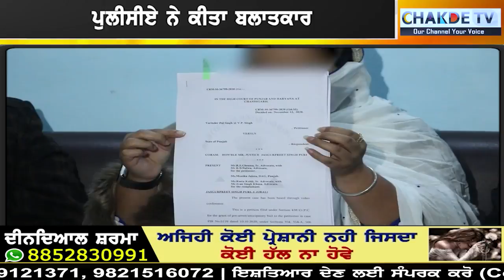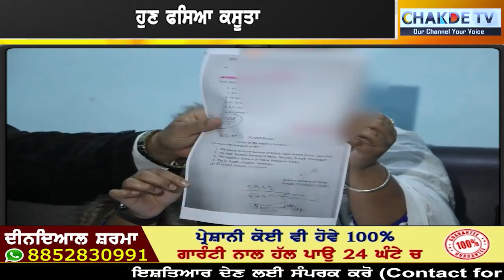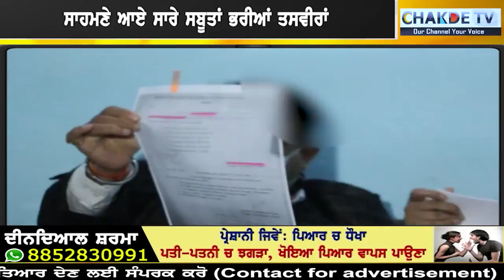ਪੁਲੀਸੀਏ ਨੇ ਕੀਤਾ ਬਲਾਤਕਾਰ, ਹੁਣ ਫਸਿਆ ਕਸੂਤਾ, ਸਾਹਮਣੇ ਆਏ ਸਾਰੇ ਸਬੂਤਾਂ ਭਰੀਆਂ ਤਸਵੀਰਾਂ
ਪੁਲੀਸੀਏ ਨੇ ਕੀਤਾ ਬਲਾਤਕਾਰ
ਹੁਣ ਫਸਿਆ ਕਸੂਤਾ
ਸਾਹਮਣੇ ਆਏ ਸਾਰੇ ਸਬੂਤਾਂ ਭਰੀਆਂ ਤਸਵੀਰਾਂ